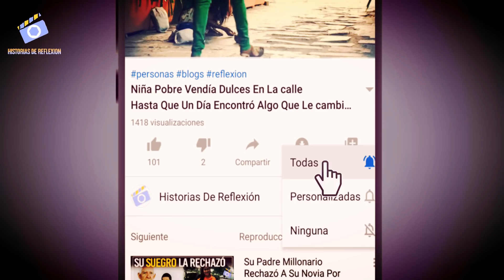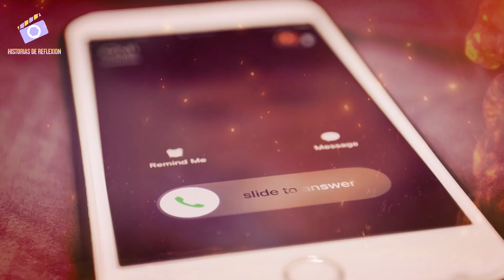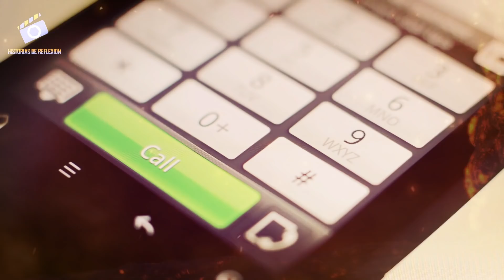Se Casó Con Ella Sin Saber Que Era Su Hermana Pero Al Enterarse Pasó Esto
Alfredo y Virginia se vieron horrorizados, no podían creer lo que la trabajadora social les estaba mostrando.
Virginia solo quería salir corriendo de aquella oficina, y correr, correr hasta que nadie la pudiera encontrar. Quería esconderse en la montaña más profunda y allí gritar y maldecir su suerte.
No podía creer que el hombre a quien más amaba, era el único al que no podía tener, y peor aún, había jurado ante el altar amarlo y respetarlo hasta el día de su muerte.
Podía escuchar los latidos de su corazón retumbando en sus oídos, como un intenso tambor que no cesaba. Le anunciaba que su vida había dado un vuelco del cual, quizás no habría retorno o solución posible.

historias de reflexión
historias para pensar
historias de moraleja
historias exitosas
reflexiones
basada en hechos reales
mi historia
historias encriptadas
historias para emocionar